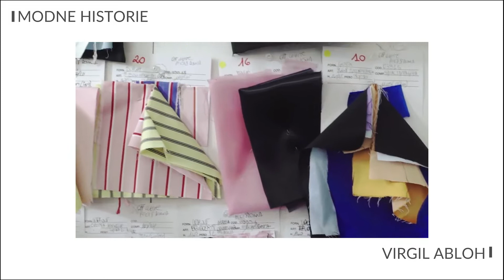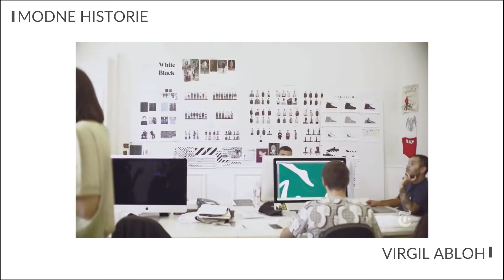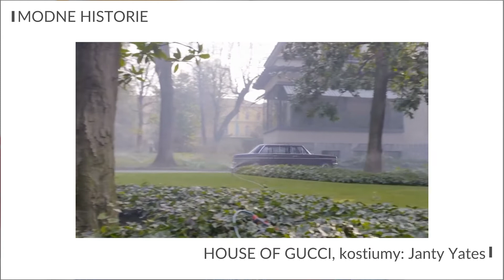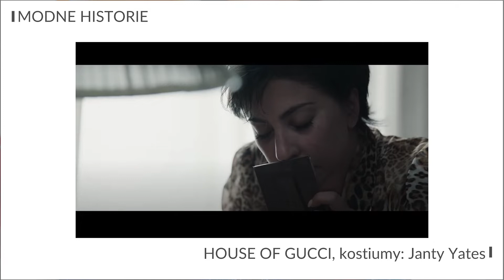MODOWE PODSUMOWANIE 2021 - MODNE HISTORIE - Jaki był ten rok dla branży mody?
MODNEHISTORIE #2021 # TRENDY
Cześć, dzisiaj zapraszam Was na modowe podsumowanie 2021 roku. Jeśli jesteście ciekawi jaki był rok 2021 i co się fajnego działo to zapraszam do oglądania!

Zostaw też łapkę w górę i napisz komentarz!